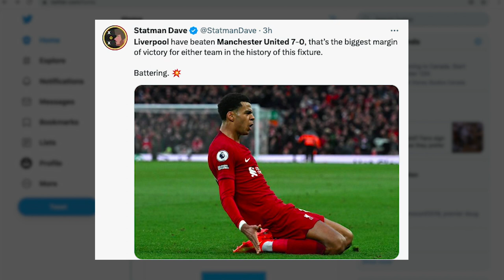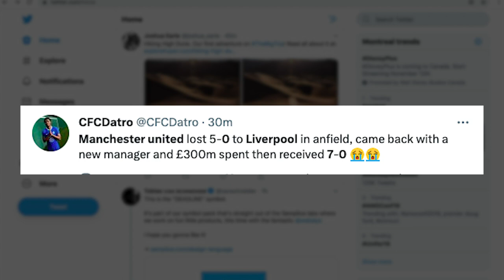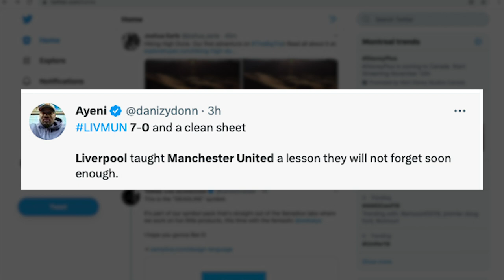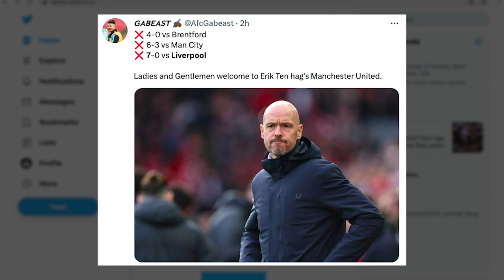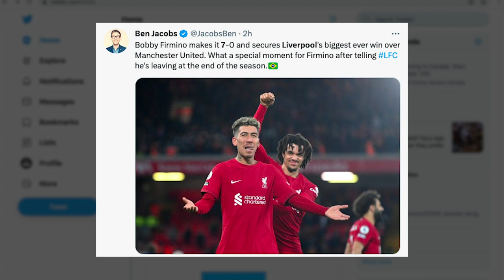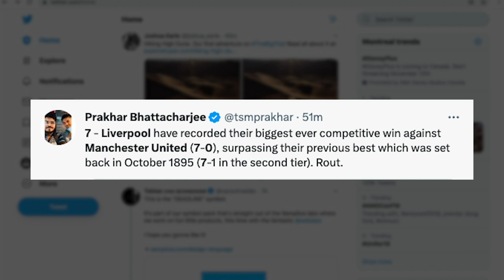[World React] Liverpool smashed Manchester United 7-0